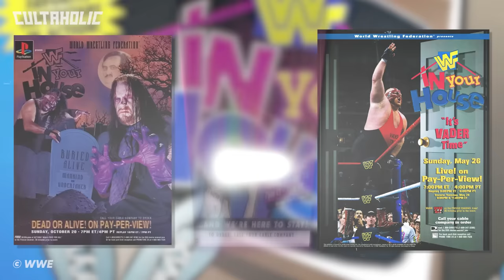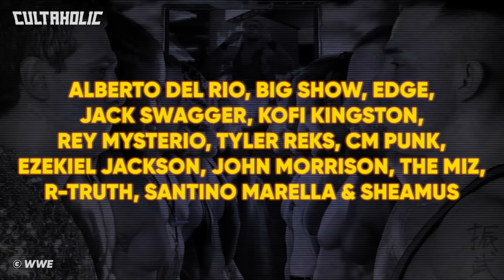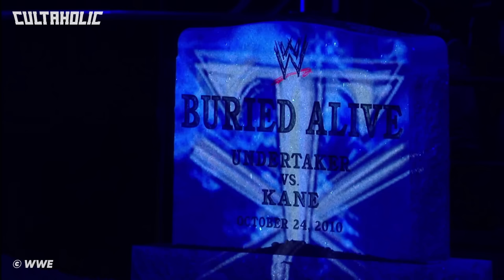WWE Bragging Rights 2010 | WORST Wrestling Shows Ever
Featuring John Cena and David Otunga capturing the WWE tag team titles, Kane vs. The Undertaker in buried alive action and a Team SmackDown vs. Team Raw showdown and a WWE title match with the HIGHEST STAKES IMAGINABLE, we take a look at one of 2010's worst PPV offerings in WWE Bragging Rights 2010 | WORST Wrestling Shows Ever.

WWE Bragging Rights 2010 Matches/Match Card:
Daniel Bryan vs Dolph Ziggler
The Nexus (John Cena & David Otunga) vs Cody Rhodes & Drew McIntyre
Goldust vs. Ted DiBiase Jr.
Layla vs. Natalya for the WWE Divas Title
Kane vs. The Undertaker for the World Heavyweight Title in a Buried Alive Match
Team SmackDown (Edge, Rey Mysterio, Alberto Del Rio, Jack Swagger, Big Show, Kofi Kingston & Tyler Reks) vs. Team Raw (The Miz, CM Punk, Sheamus, John Morrison, R-Truth, Ezekiel Jackson & Santino Marella)
Randy Orton vs. Wade Barrett for the WWE title - If Barrett loses John Cena is fired